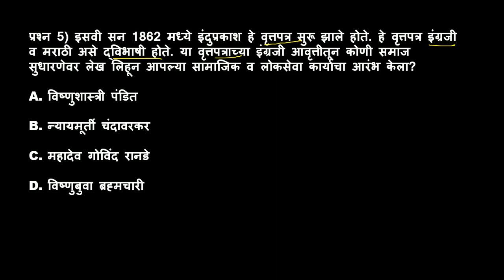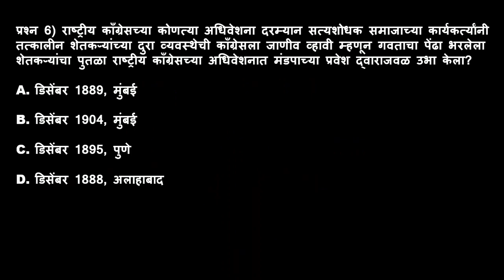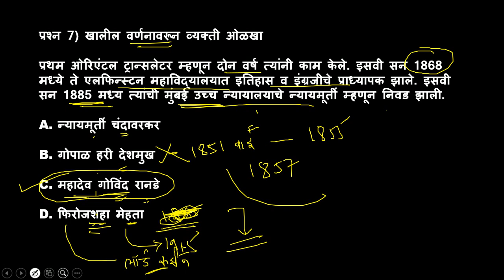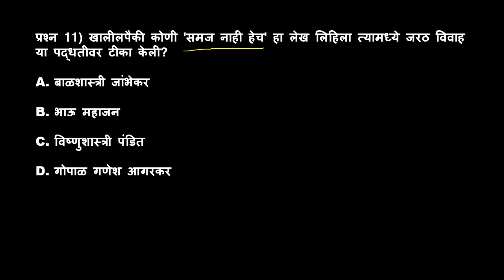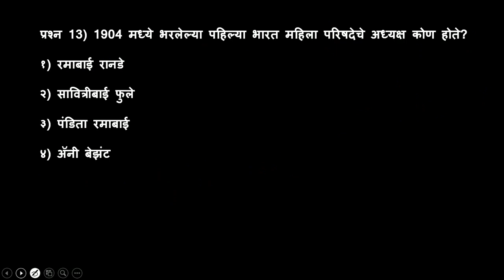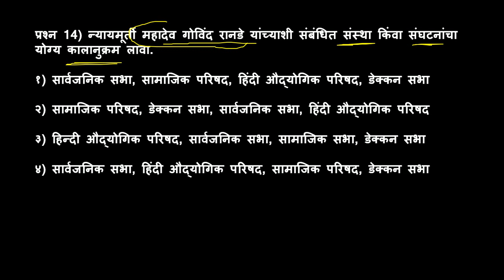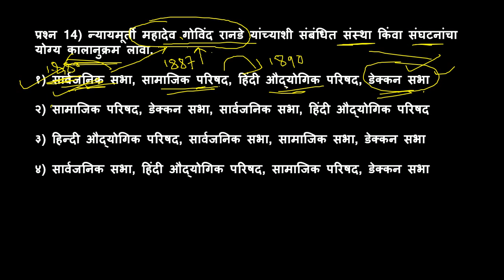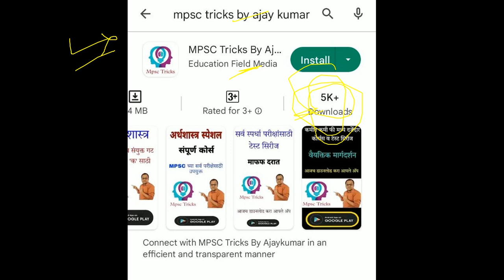महाराष्ट्रातील समाजसुधारक प्रश्नोत्तरे l दररोज रात्री 9 वाजता